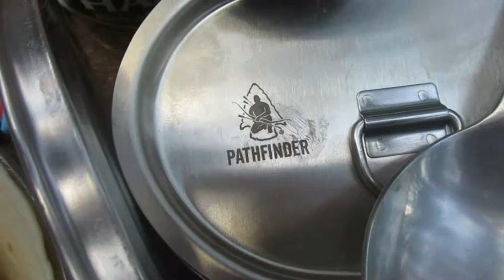Bushcraft Shelter Build In The Forest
It's spring, time to start preparing for winter. Shelter build with tripods and raised bed as I begin developing this site for a permanent winter shelter enclosure to accommodate stone fireplace.